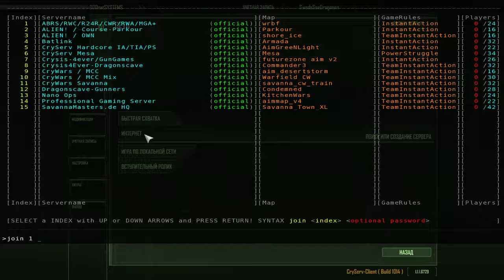Crysis Wars,21.07.19 - 2, multiplayer ,join servers,game mp action